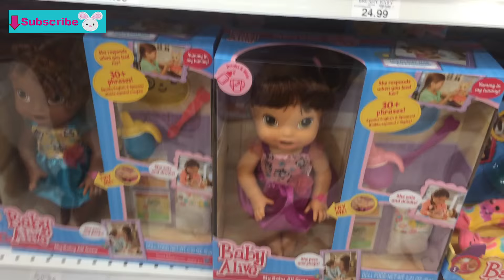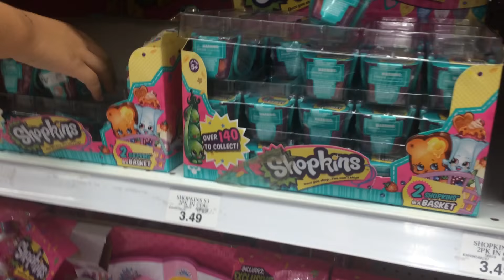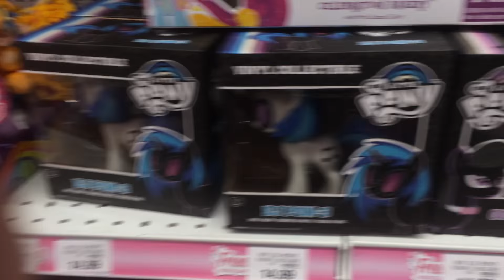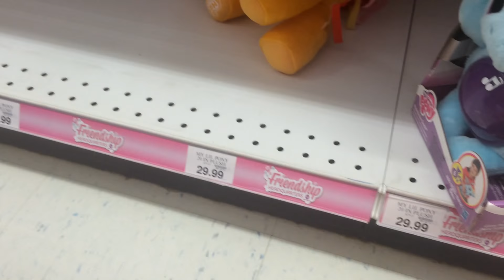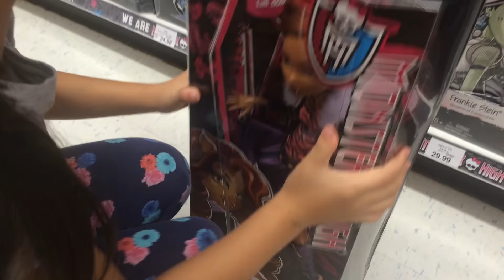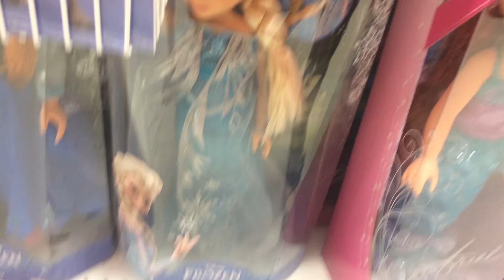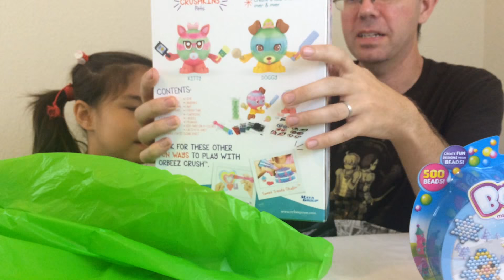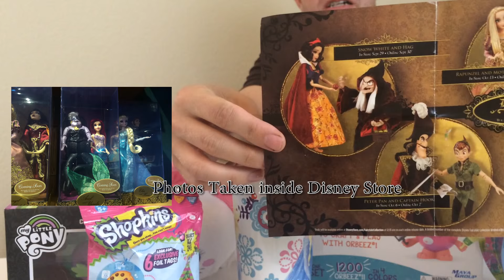Toy Hunting - My Little Pony, Tsum Tsum, Beados, Orbeez, Minecraft, Frozen, Monster High, Shopkins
It was a great toy hunt searching for new toys.
Thanks for joining us on this fun little adventure.

About BunnyToyReviews: Bunny and Daddy love to collect and play with many types of toys. We unbox them on this channel. We do blind bags, Dolls, Toys, Playset Reviews, Disney Princess Dolls, Frozen, My Little Pony and Shopkins and Tsum Tsum and many more. Please joins us as we upload several new videos a week.

BunnyToyReviews